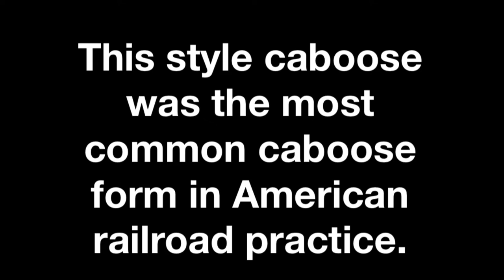1942 Seaboard Coast Line Cupola-Standard Caboose on display in Pinellas Park, Florida 🌴🚂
1942 Cupola-Standard Caboose
Park Station
Pinellas Park, Florida

Static Display Only (Viewable on exterior only)

Type of caboose: Cupola - Standard

Formerly- Seaboard Coast Line

A 1940s-era caboose that traveled thousands of miles over the nation’s rail system on March 3 was permanently relocated to Park Station here after being trucked from northern Florida.
The donated faded, almost purple caboose arrived in three parts on two flatbed trucks from Panama City where it stood for years near a local restaurant.
Ray Anthony International of Pinellas Park donated a massive crane and crew to unload the caboose and its components to place them outside Park Station at 5851 Park Blvd.

It now shares a length of track with a small railroad hand cart to help simulate a working railroad station.

It cost about $9,800 to transport the rail car from north Florida to Pinellas Park in March 2006. The wheels, or trucks, had to be removed so the caboose would fit under highway overpasses.

The  donated caboose arrived in three parts on two flatbed trucks from Panama City where it stood for years near a local restaurant.

The caboose is located on a section of track at the front of Park Station, which is a beautiful reproduction of an old-time train station.
Park Station is home to the Pinellas Park Art Society, Pinellas Park Historical Society, Pinellas Park/Gateway Chamber of Commerce and Pinellas Park ‘s Media & Public Events.

Caboose History:

A caboose is a crewed North American railroad car coupled at the end of a freight train. Cabooses provide shelter for crew at the end of a train, who were formerly required in switching and shunting, keeping a lookout for load shifting, damage to equipment and cargo, and overheating axles.

Originally flatcars fitted with cabins or modified box cars, they later became purpose-built with projections above or to the sides of the car to allow crew to observe the train from shelter. The caboose also served as the conductor's office, and on long routes included sleeping accommodations and cooking facilities.

Cabooses were used on every freight train in the United States and Canada until the 1980s, when safety laws requiring the presence of cabooses and full crews were relaxed. A major purpose of the caboose was for observing problems at the rear of the train before they caused trouble. Lineside defect detectors and end-of-train devices eliminated a lot of this need. Older freight cars had plain bearings with hotboxes for crews to spot overheating – as freight cars replaced these with roller bearings, there was also less need for cabooses to monitor them. Nowadays, they are generally only used on rail maintenance or hazardous materials trains, as a platform for crew on industrial spur lines when it is required to make long reverse movements, or on heritage and tourist railroads.

Song: Riding the Train
Artist: Civet Cat

Follow Unique Explores on...

(C) Video media & photography (unless previously credited) is copyrighted to Unique Explores.
No duplications are permitted without prior authorization.